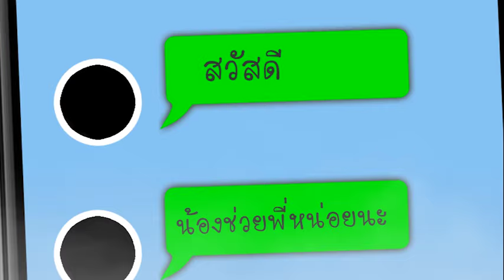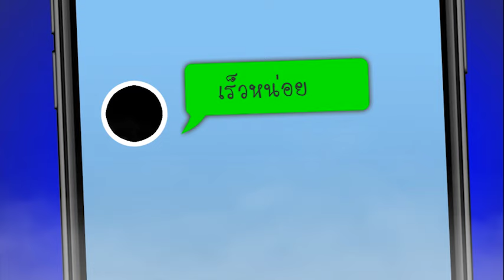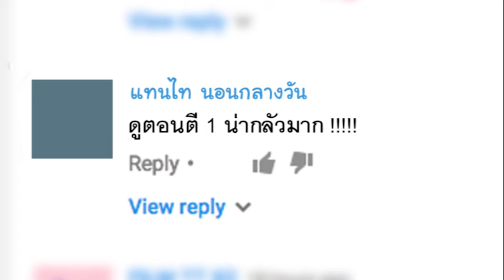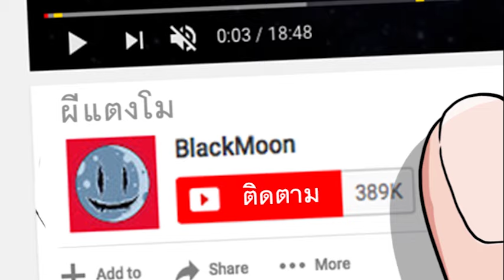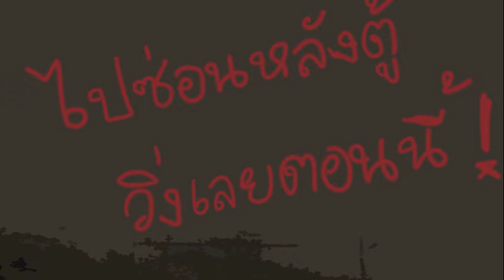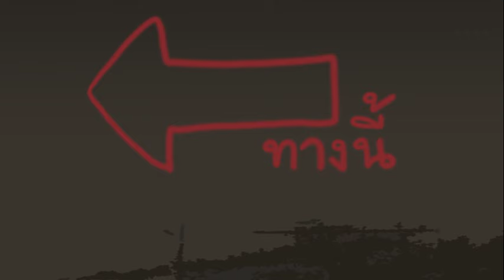บอยผู้โชคดี [ รวมตัวเต็มชุดที่1 ]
บอยผู้โชคดี
[ รวมตัวเต็มชุดที่1 ]
ตอนที่1- วันที่ผมติดอยู่ในบ้าน
ตอนที่2- วันที่ผมติดในห้องเก็บศพ
ตอนที่3- วันที่ผมดูช่อง blackmoon
ตอนที่4- วันที่ติดในตึกร้าง 1 คืน
ตอนที่5 - คืนนั้นผมไปเที่ยวงานวัด